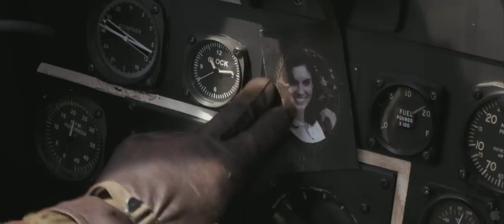Red Tails Extended TV SPOT - George Lucas Movie (2012) HD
1944. As the war in Europe continues to take its toll on Allied forces, the Pentagon brass has no recourse but to consider unorthodox options - including the untried and untested African-American pilots of the experimental Tuskegee training program. Just as the young Tuskegee men are on the brink of being shut down and shipped back home, they are given the ultimate chance to show their courage. Against all the odds, with something to prove and everything to lose, these intrepid young airmen take to the skies to fight for their country - and the fate of the free world.